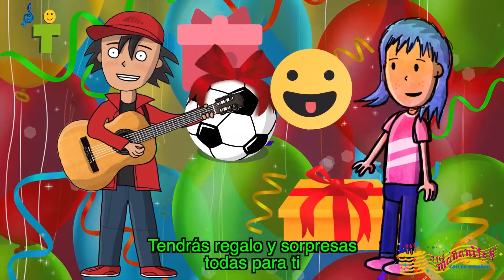ALBA Las Mañanitas con tu Nombre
Festeja a Alba en su cumpleaños con este video de Las Mañanitas cantadas con su nombre